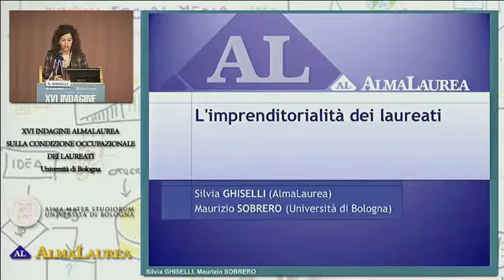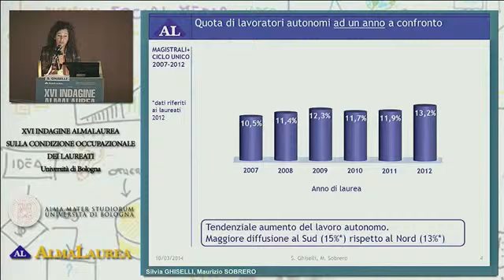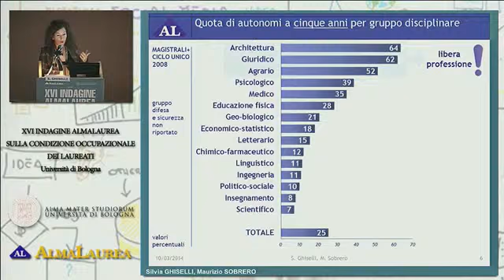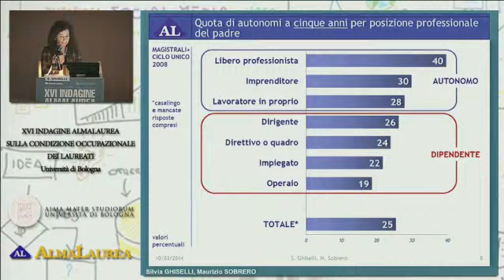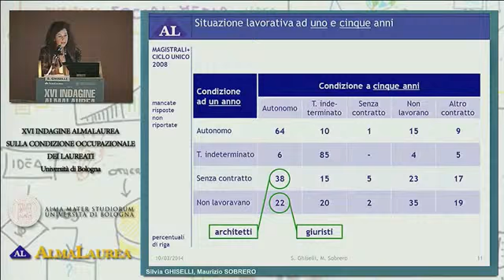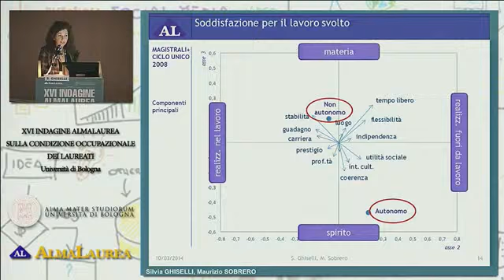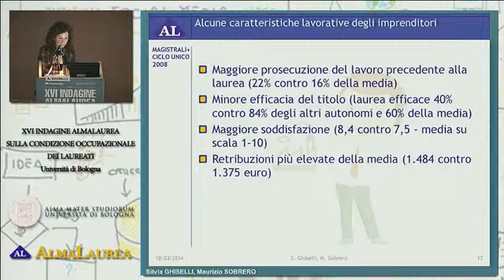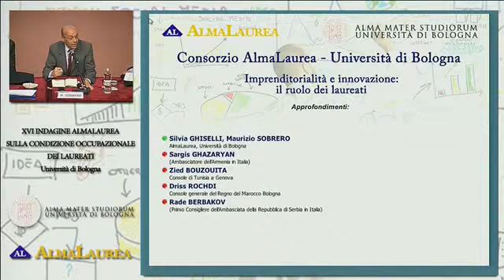Insertion 2014 - Silvia Ghiselli, Maurizio Sobrero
XVI Rapport AlmaLaurea sur l'insertion professionnelle des diplômés.

"L'entrepreneuriat des diplômés"
Interviennent: Silvia Ghiselli, AlmaLaurea et Maurizio Sobrero, Université de Bologne.